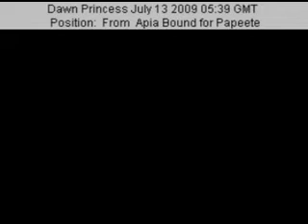Dawn Princess 12 July 2009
View from the bridge of Dawn Princess 12 July 2009 as captured from Kroooz-Cams.com